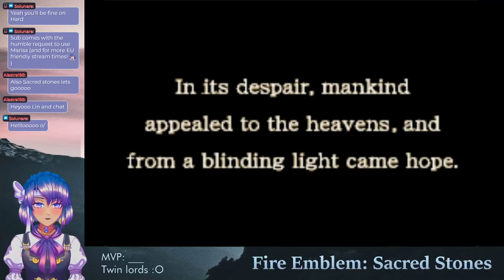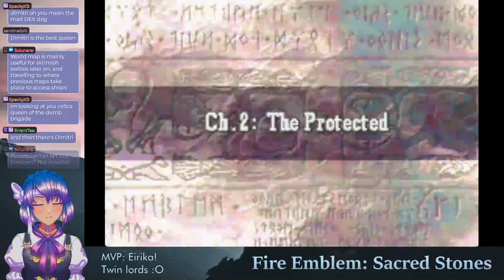Ch 1-3: Eirika's Escape🔺Hard Mode Blind Run🔺FE: Sacred Stones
In which we follow Eirika as she breaks out of her castle, saves Tana of Frelia, and gets some fresh recruits to either raise or bench :). Seth is a one man army.